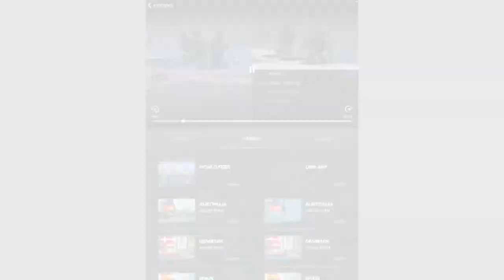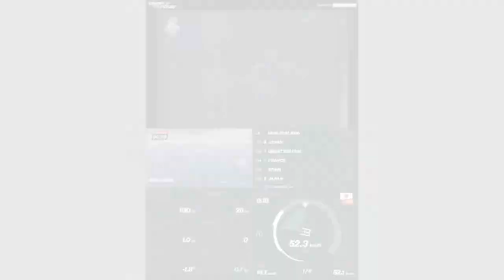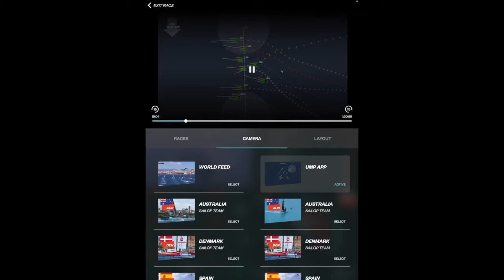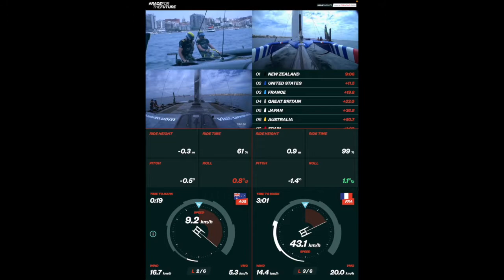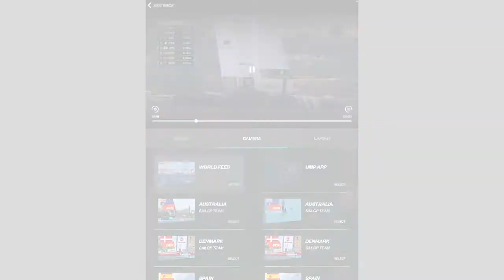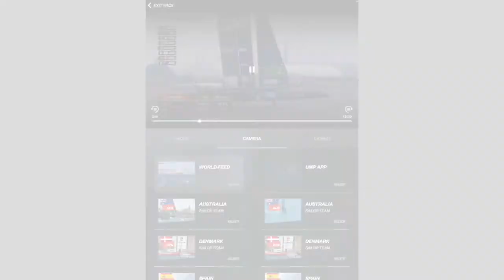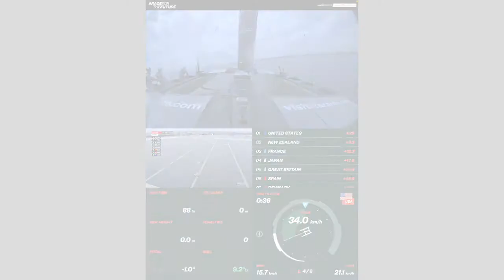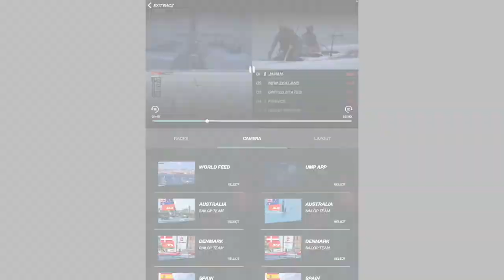SGP S2: Taranto Race 1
A breakdown and analysis of the race using the SailGP app.